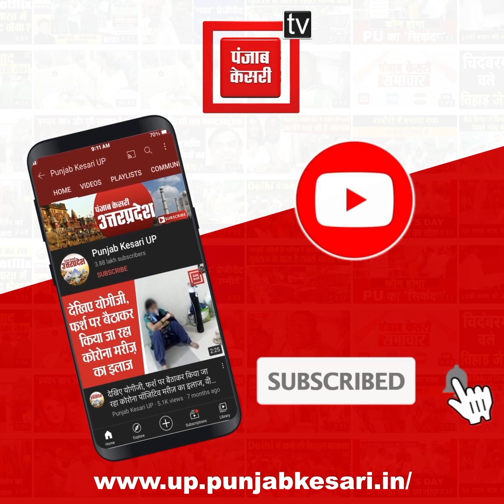महिला ने अपनी 3 मासूम बेटियों को दिया Poisonous Substance, और बाद में खुद भी खा लिया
Saharanpur News: महिला ने अपनी तीन मासूम बेटियों को दिया जहरीला पदार्थ, और बाद में खुद भी खा लिया